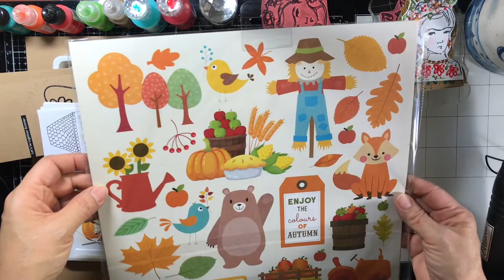A Few Ideas - How To Get Out Of A Craft Slump By Using Your Stash For Inspiration + Happy Mail Share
Hello, I have missed you but I am back! I have recorded my first YouTube VoiceOver video and I like how it turned out please let me know what you think. In this video I will share a few ideas about how I get myself out of a craft slump and where I draw inspiration from. I hope you find this helpful and you carve some time for yourself to create beautiful things.
I also share happy mail with you from a wonderful subscriber. Hope you enjoy the video because I do have a nice surprise for you.
Thank you for being here and supporting my channel. I truly enjoy what I do and hope you do, too. TY!😊